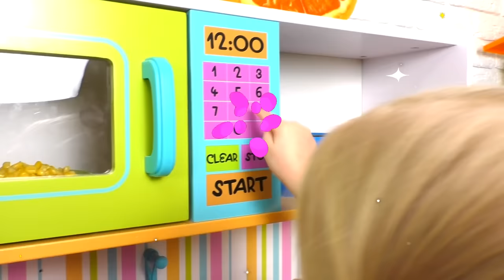Ten in the Bed + more Children's Songs by Katya and Dima